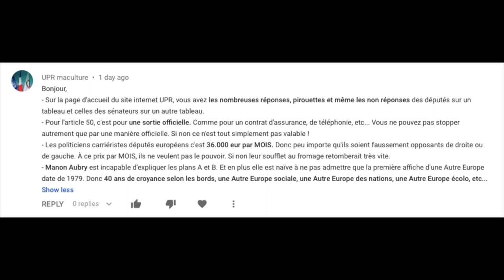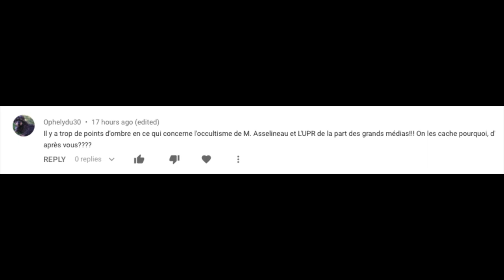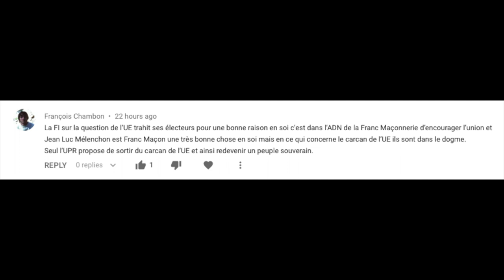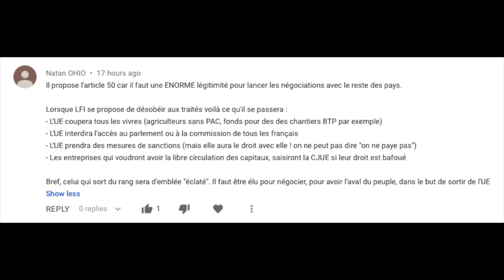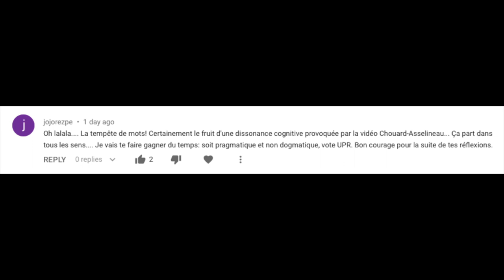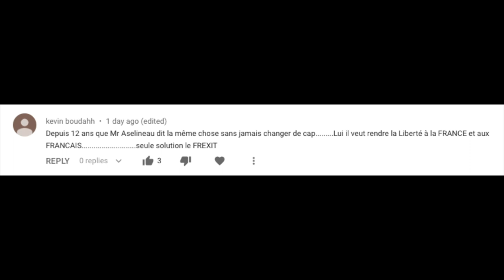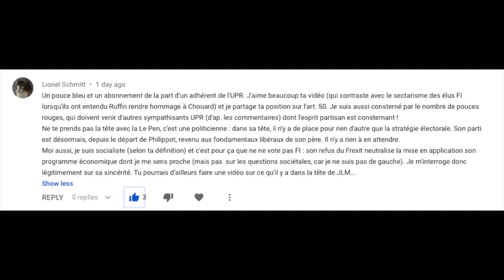RÉPONSE AUX COMMENTAIRES SUITE À MES VIDÉOS SUR LE DÉBAT ASSELINEAU CHOUARD 3/5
Réponses aux commentaires individuels.

L'observatoire de l’Europe (qui est un forum d’universitaires, journalistes et fonctionnaires pour le moins critique de l’Ue)